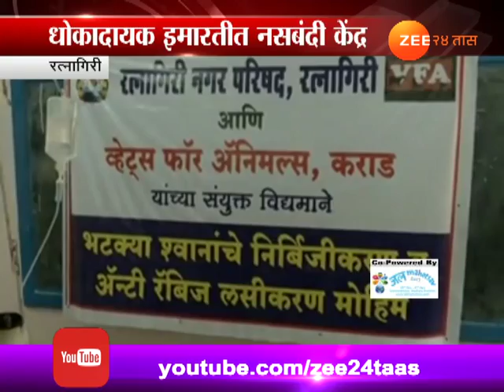रत्नागिरी । लोकमान्य टिळकांच्या शाळेत कुत्र्यांची नसबंदी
Ratnagiri Nagar Parishad Where Lokmanya Tilak Learn School In Contro, Zee 24 Taas, India's first 24-hours Marathi news channel, which offers objective news coverage.